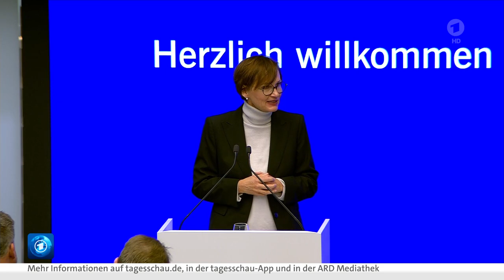Black Friday: DAX und Dow weiter auf hohem Niveau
Während der DAX heute über 16.000 Punkte stieg, fehlten der Wall Street frische Impulse. Im verkürzten Handel nach dem gestrigen Feiertag blieben die Schwankungen überschaubar.

Am verkürzten "Black Friday"-Handelstag herrschte an der Wall Street nachfeiertägliche Ruhe. Die Anleger wagten sich nicht weit vor. Unter den großen Aktienindizes machte lediglich der Leitindex Dow Jones mit einem leichten Plus von 0,33 Prozent auf 35.390 Zähler etwas Boden gut. Der Dow festigte damit sein hohes Niveau über der Marke von 35.000 Punkten.

"Ein Schlusskurs darüber könnte dem DAX Flügel verleihen", erklärt IG-Charttechnikexperte Christian Henke. Dann könnte es in Richtung der oberen Begrenzung der übergeordneten Handelsspanne bei 16.290 Punkten gehen. Darüber fehlt dann nicht mehr viel zum DAX-Rekordhoch von Ende Juli bei 16.529 Zählern.

DAX und Dow weiter auf hohem Niveau